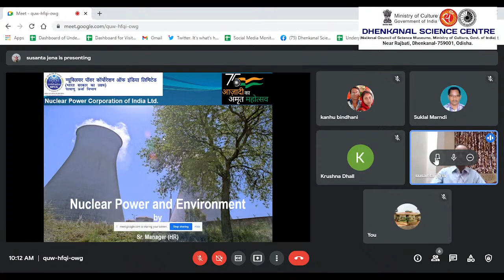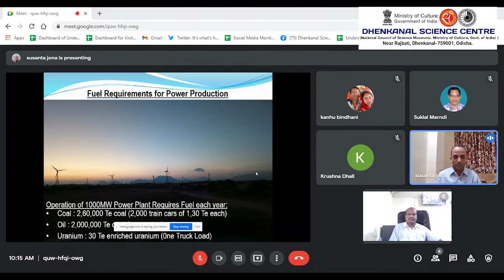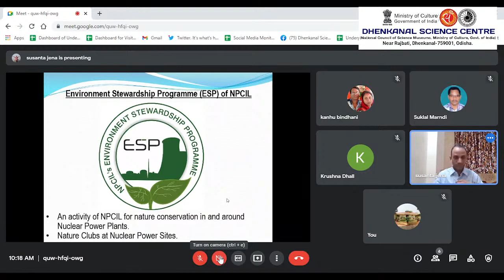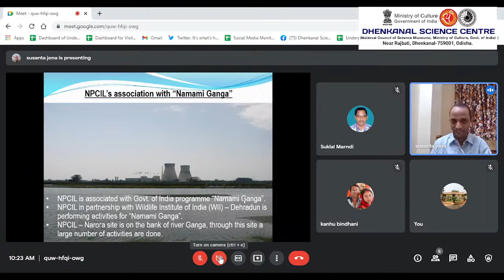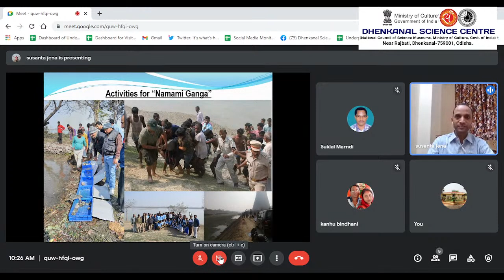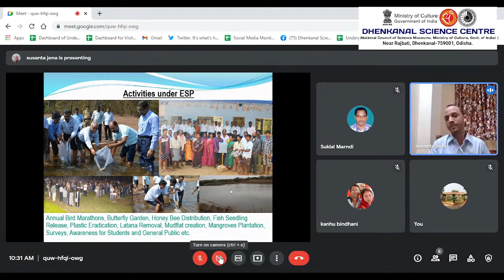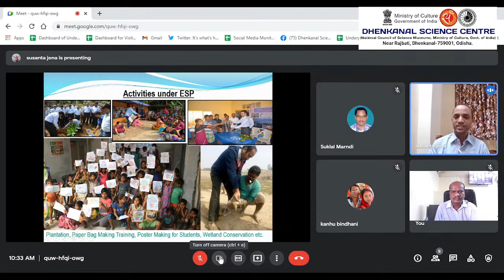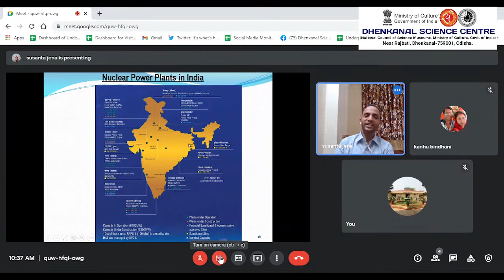Online Popular Science Lecture on theme 'Nuclear Power and Environment'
Dhenkanal Science Centre, Dhenkanal is organising an Online Popular Science Lecture on theme 'Nuclear Power and Environment' on Oct. 09, 2021 (Saturday) . The resource person for the Online Lecture is Shri. S.K.Jena, Senior Manager (Corporate Communications), Nuclear Power Corporation of India Limited (NPCIL), Mumbai.